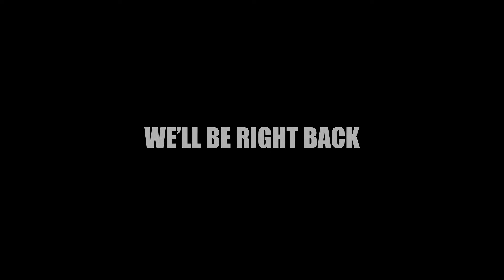Monkey Selfie | The Sklar Brothers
First up we meet a man who got punked by some local monkeys who did to his phone what frat brothers would do. Then we meet two motorcycle riding douchebag brothers who harass a bunch of bison.